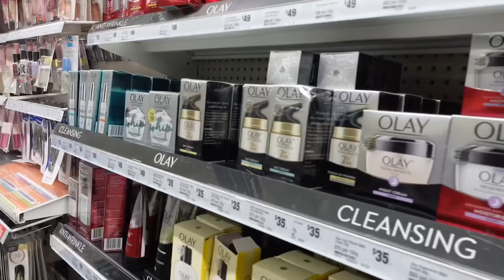Si Nitro yakap yakap gatas pinilian pa ko ng damit sa shopping namin ng inlaws ko | Shanta Woolley